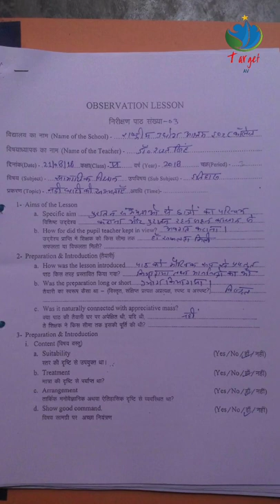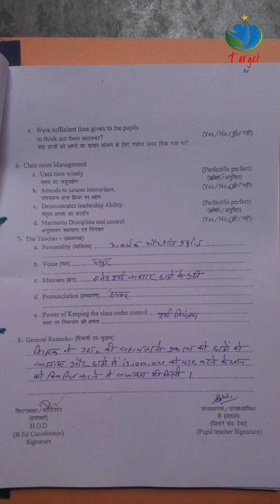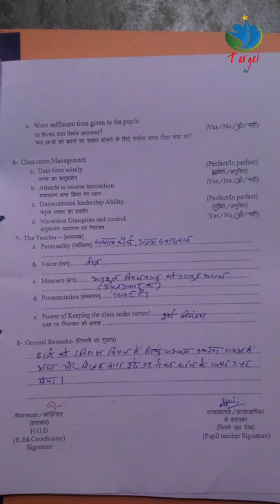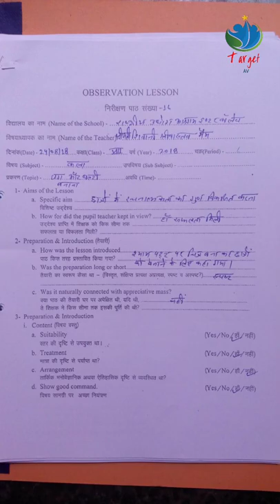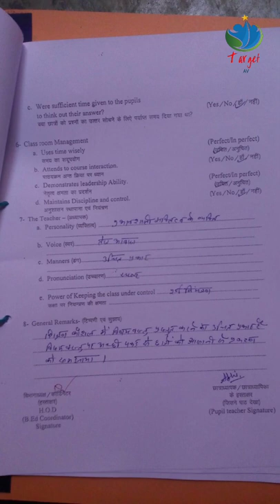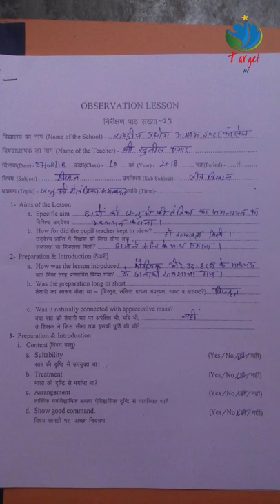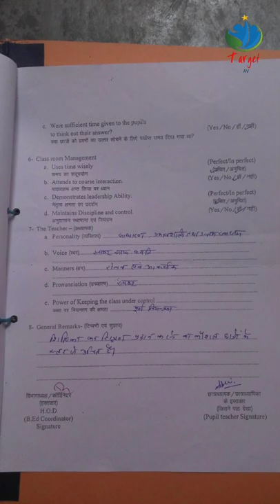B.Ed Sem.-1 One week observation of teaching of regular teacher (view of practicum file)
B.Ed Sem.-1
One week observation of teaching of regular teachers, school and report writing
(at least 24 lessons).
View of practicum file
(Lucknow University syllabus according)